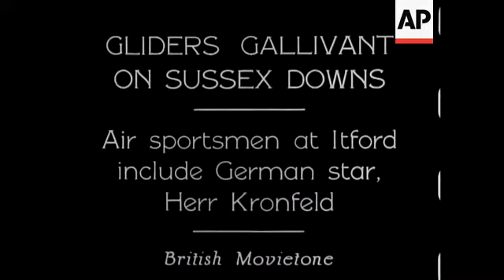Gliders on Sussex Downs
(12 Jun 1930) Air sportsmen at Itford include German star Herr Kronfeld.